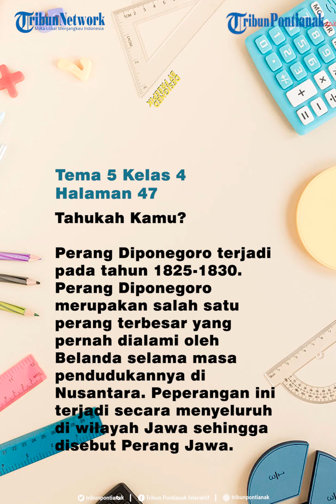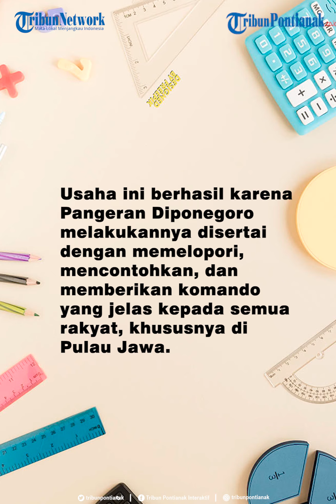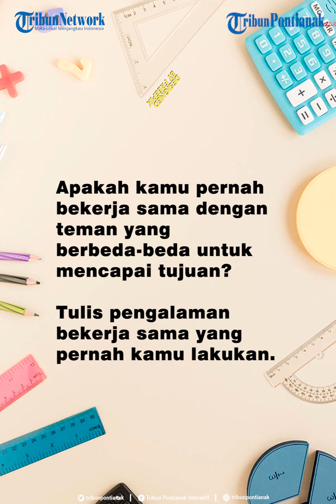Kunci Jawaban Tema 5 Kelas 4 Halaman 47 48 49 & 51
Berikut ini merupakan kunci jawaban Buku Tematik Tema 5 Kelas 4 SD Subtema 1 Pembelajaran 6 halaman 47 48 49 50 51.

Buku Tematik Tema 5 untuk SD Kelas 4 berjudul Pahlawanku lalu Subtema 1 berjudul Perjuangan Para Pahlawan.

Dalam artikel ini, berisi kunci jawaban soal yang ada dalam pembelajaran 6 di halaman 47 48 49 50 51.